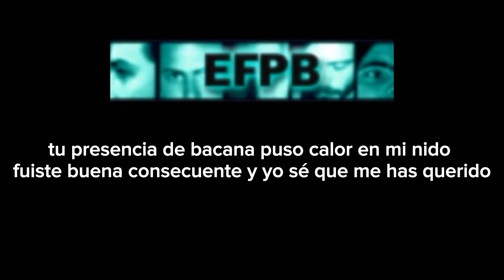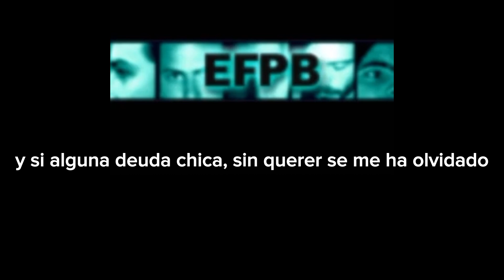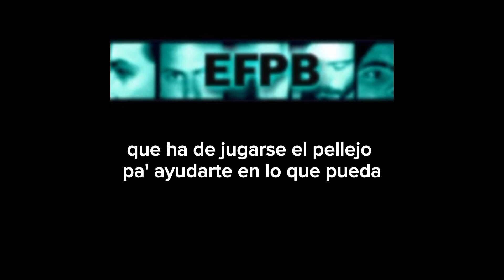El Fuerte Punto Baz ★ Mano a Mano (en version rock) (con letra)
*El Fuerte Punto Baz* es una banda de rock uruguayo formada en junio del año 1998.
A fines de ese año, editan su primer disco “Atravesando Cines” en forma independiente.

Letra:

Rechifla'o en mi tristeza, te evoco y veo que has sido
de mi pobre vida paria, sólo una buena mujer
tu presencia de bacana puso calor en mi nido
fuiste buena, consecuente, y yo sé que me has querido
como no quisiste a nadie, como no podrás querer

Se dio el juego de remanye cuando vos, pobre percanta
gambeteabas la pobreza en la casa de pensión
hoy sos toda una bacana, la vida te ríe y canta
los morlacos del otario los tirás a la marchanta
como juega el gato maula con el mísero ratón

Hoy tenés el mate lleno de infelices ilusiones
te engrupieron los otarios, las amigas, el gavión
la milonga entre magnates, con sus locas tentaciones
donde triunfan y claudican milongueras pretensiones
se te ha entra'o muy adentro, en el pobre corazón

Nada debo agradecerte, mano a mano hemos quedado
no me importa lo que has hecho, lo que hacés ni lo que harás
los favores recibidos, creo habértelos pagado
y, si alguna deuda chica, sin querer se me ha olvidado
en la cuenta del otario que tenés, se la cargás

Es mañana, cuando seas descolado mueble viejo
y no tengas esperanza en el pobre corazón
si precisás una ayuda, si te hace falta un consejo
acordate de este amigo que ha de jugarse el pellejo
p'ayudarte en lo que pueda, cuando llegue la ocasión